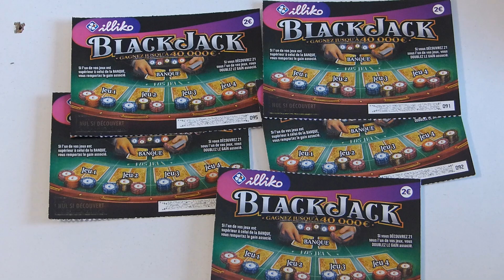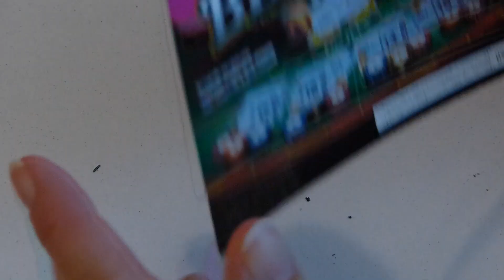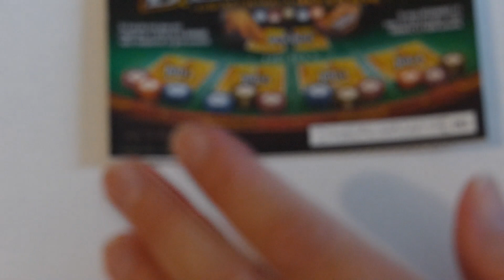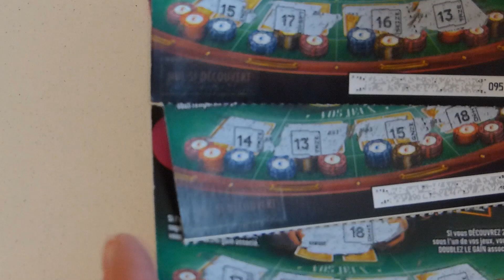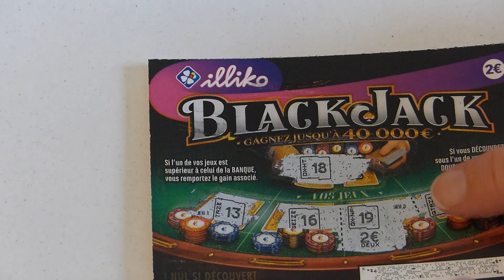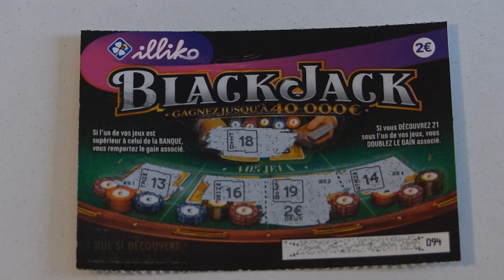grattage fdj Session spéciale dédicace : grattage de 5 Blackjack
grattage de 5 Blackjack

N'hésitez pas à aller voir le compte Instagram de la chaîne : Team Grattage !